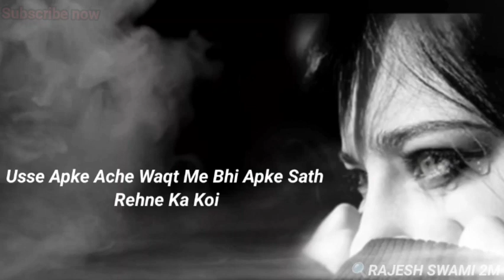Unke Liye Kya Rona💔 Dard Bhare Status💔 Bewafa Shayari Status💔 Hindi Shayari Video💔 Gam Status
Unke Liye Kya Rona💔 Dard Bhare Status 💔 Bewafa Shayari Status 💔 Hindi Shayari Video 💔 Gam Status Video 💔 Gam Status💔

Like/Comments/Share
Jarur Karna...👍